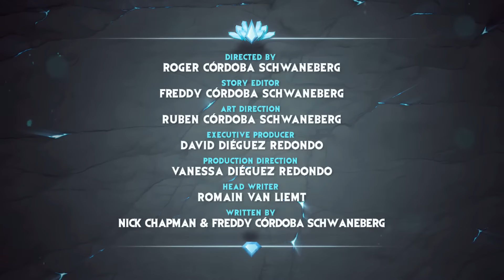Gormiti Türkçe | Ateşin Yolu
Gormiti’nin Element dünyasında bu hafta Ateş Krallığı topraklarında bulunan koruyucular ve muhafız, Zator’u yenip ateş parçacağını ele geçirir. Beş arkadaş kaleye ulaşıp yemek yeme hayalleri kurarken Riff’in ablası Fina onları esir alır. Bakalım neler olacak?

Gormiti Türkiye Resmi Kanalına Hoş Geldin!
Gormiti bölümleri, çok özel klipleri, reklamları ve çok daha fazlasını izle.

👍 Bu kanalda çok daha fazlası var!